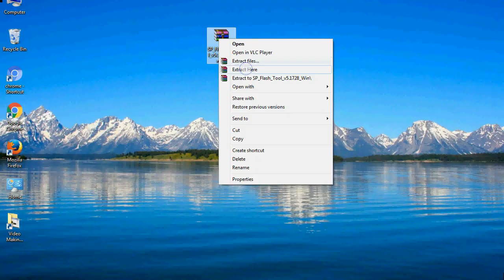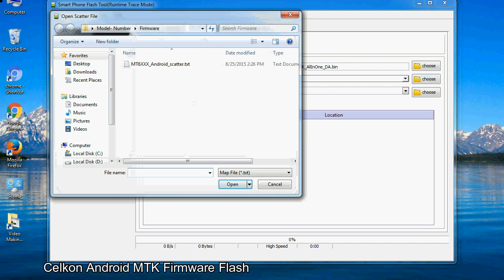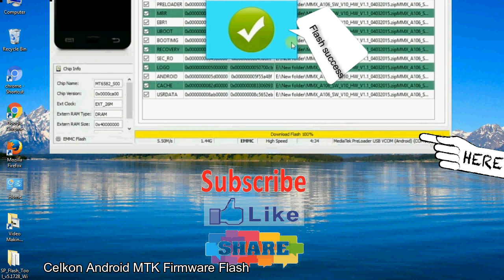How to Flashing Celkon firmware (Stock ROM) using Smartphone Flash Tool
I talk to you How to Flash Celkon Stock firmware using Smartphone Flash Tool (SP FlashTool). Take a look at this complete video, then do it.

Here is a step by step guide on how to flash Celkon Device with Smartphone flash tool:

Step-1. Download and install MTK USB Driver on your computer or laptop. In case you have already installed Celkon Driver on your PC/Laptop then Skip this step.

Step-2. Download Celkon Stock firmware compatible with your Celkon Mobile or Tab, if you have already downloaded the Stock firmware file then ignore downloading it again, and extract the zip file it on your PC/Laptop.

Step-3. Power Off your Celkon device (if it is removable Battery, remove the Battery).

Step-6. Click on the "Download" Tab, now click on the "Scatter-loading" button and select Scatter file in the Celkon Stock firmware folder.

Step-8. Now, connect your Celkon Smartphone to the PC via USB cable.

When your device is connected, Press Celkon Smartphone "Volume Down" or "Volume Up" key, so that your computer easily detects your smartphone.

Step-9. Once Flashing is completed, You see, the Green Ring will appear then remove the USB cable from the Celkon device.

Step-10. Now, your Celkon Firmware Update success, Close the SmartPhone Flash Tool on your PC/Laptop.

Congratulations, Now your Celkon MTK (MediaTek) Smartphone is successfully running the Stock ROM (firmware) you have Downloaded.

Light: 18" light with mobile stand